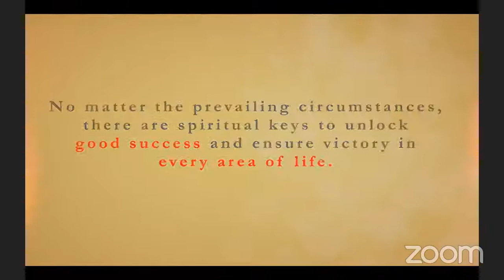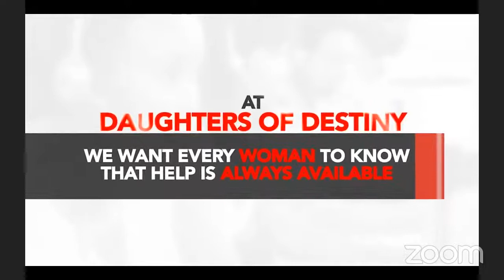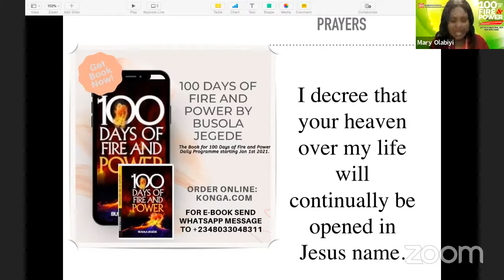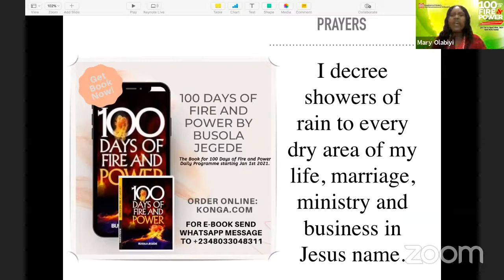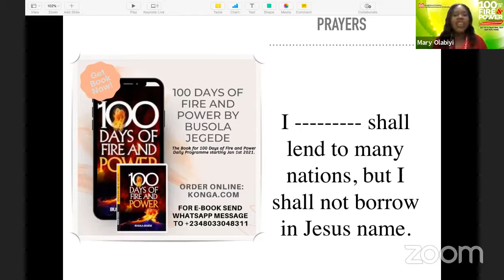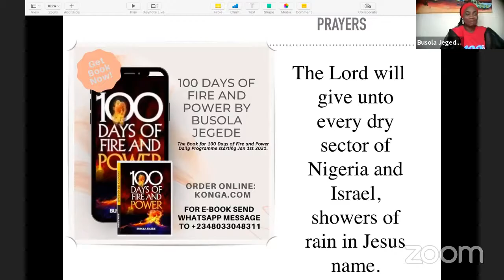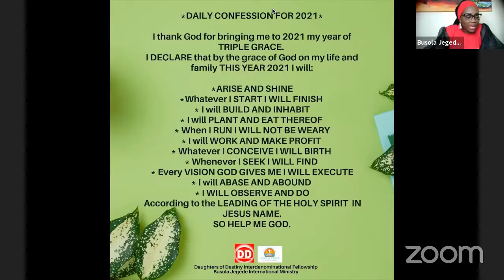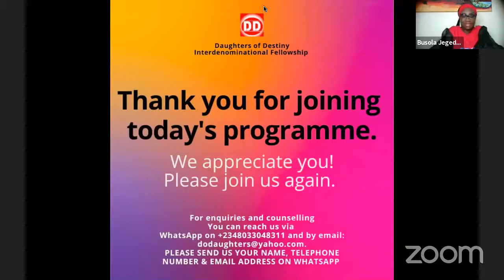DAY 80 OF 100 DAYS OF FIRE AND POWER 2021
Daughters of Destiny Interdenominational Fellowship is a christian ministry with the mandate to create a platform for women to gather to pray for their respective families and nations.